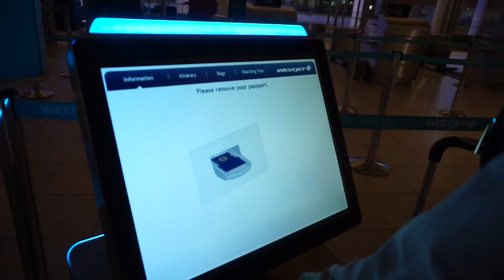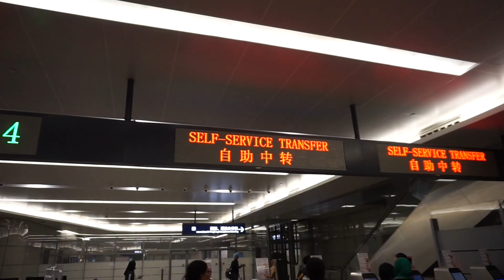THAILAND EPISODE ONE | BANGKOK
YOOO FAM! Welcome to my new Thailand series! In the first episode you will see my adventure from Winnipeg, Canada all the way to the other side of the world, Bangkok Thailand. I take you guys through our first, and only day in Bangkok. I hope you guys enjoy this travel vlog as much as I enjoyed making it and experiencing it.